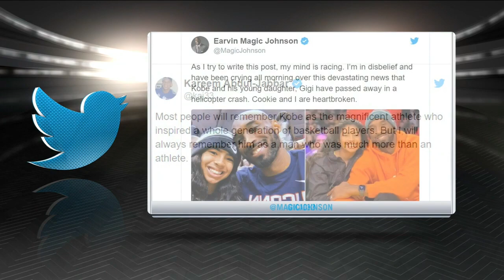NBA stars paid tribute to Kobe Bryant